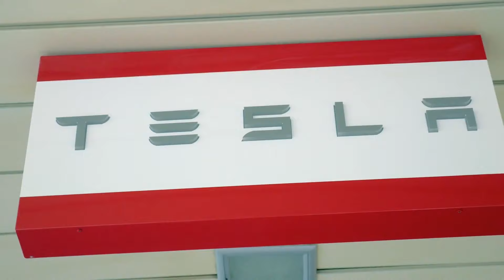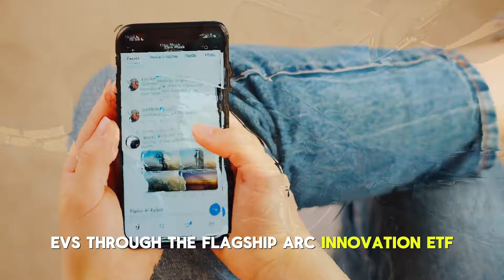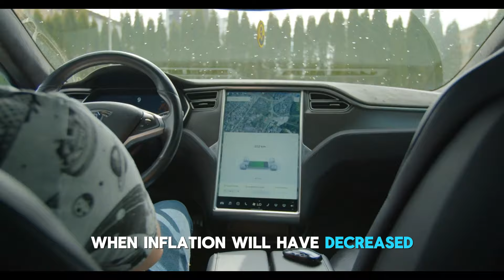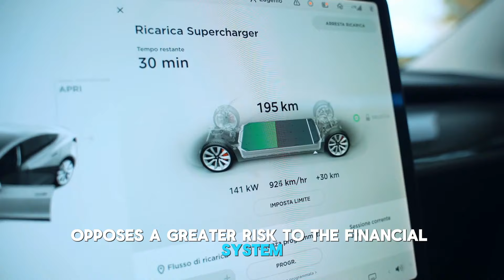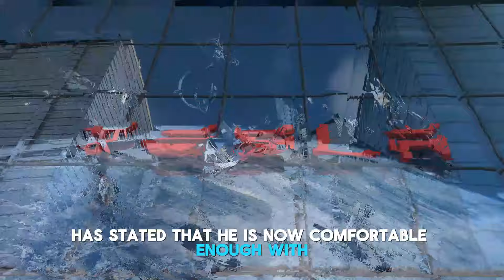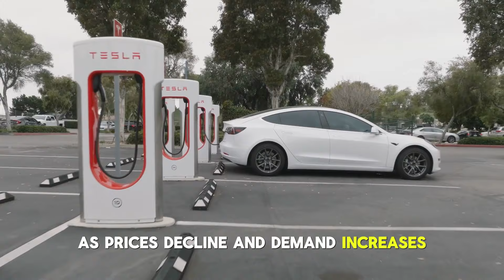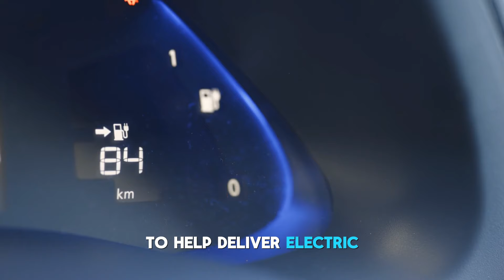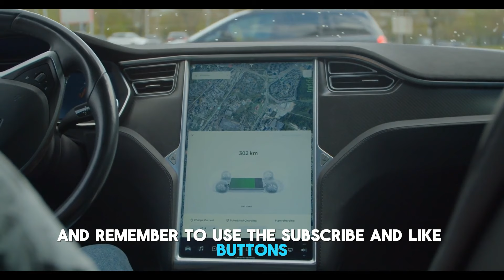Cathie Wood: "Tesla Stock Investors Who Buy the Dip Will Become Millionaires"